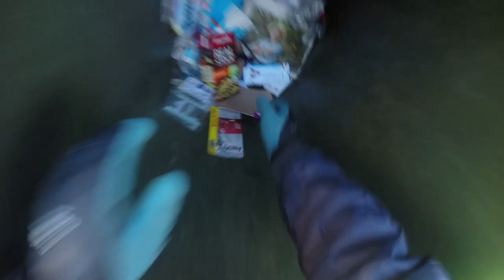DUMPSTER DIVING TIME TRIAL